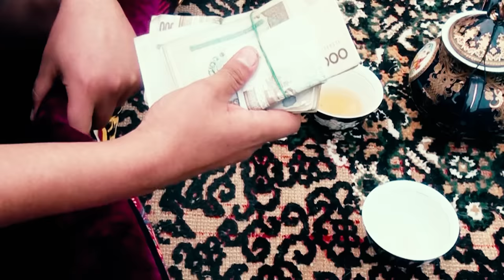Муштумзўр комедия. Эргаш Каримов ва Хусан Шариповлар хотирасига.